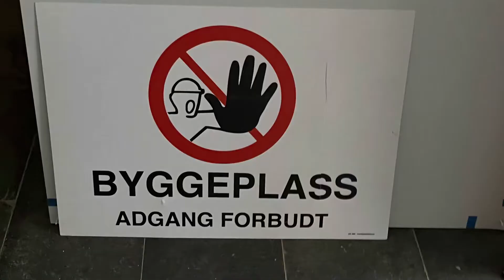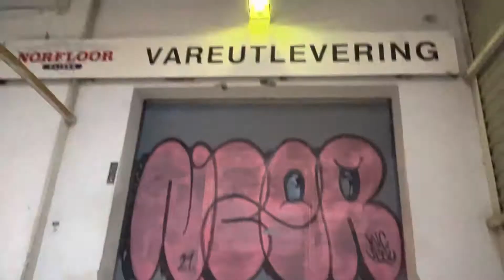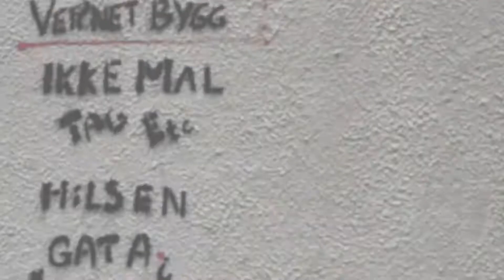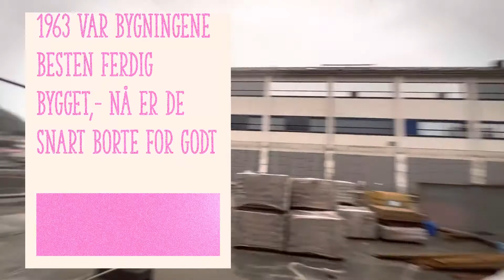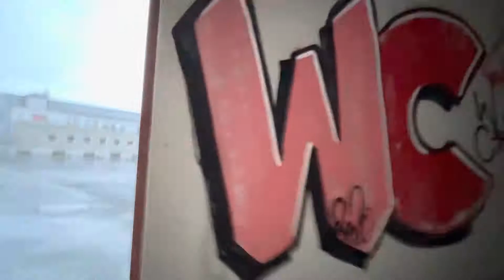«Walking « 60år gml bygning’s siste tur-Rivningsklar! BERGENSMEIERIENE på Mindemyren 2022 30 Oktober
Gamle bilder fra området er funnet i boka :
Bergen - farvel til et århundre  ( 1999)

60 år gml .. Bergensmeieriene